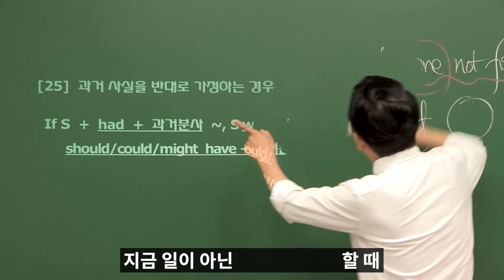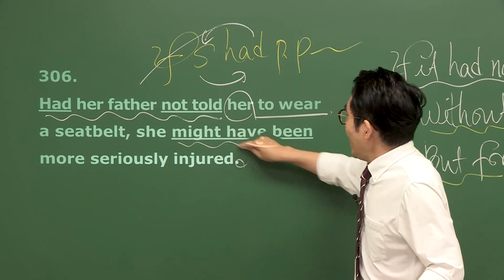가정법 한 방에 해결!│소방 영어 이박사│모두소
시험에 무조건 나오는 가정법 문제
개념 부터 고난도 문장 해석까지
한방에 해결해드립니다!

영어 노베이스도 성적폭발하고 싶다면?